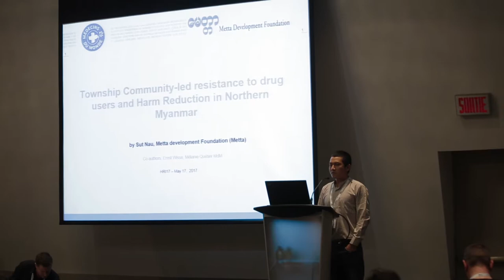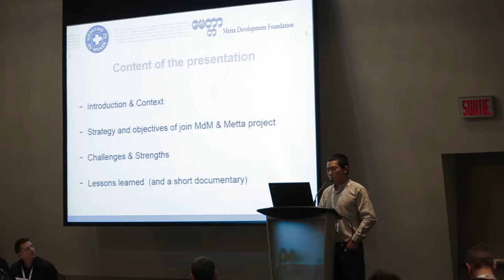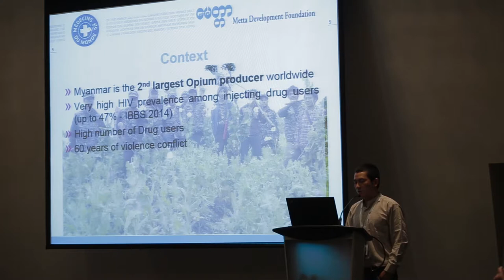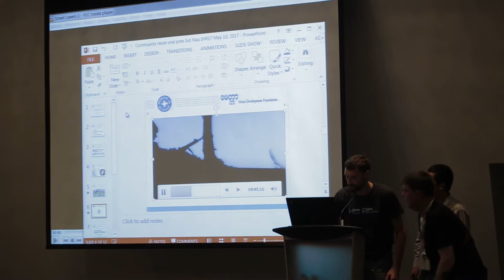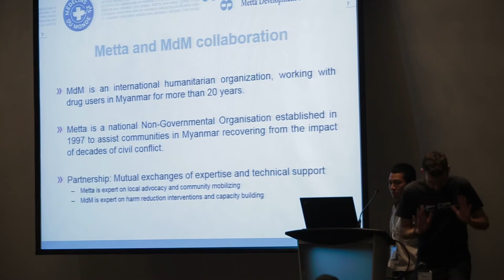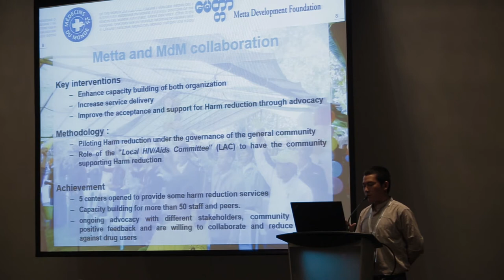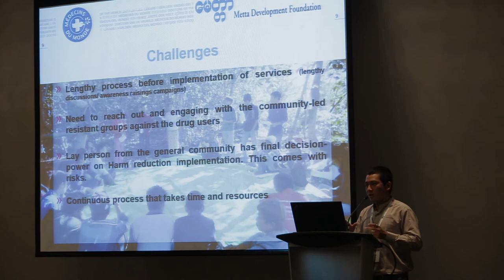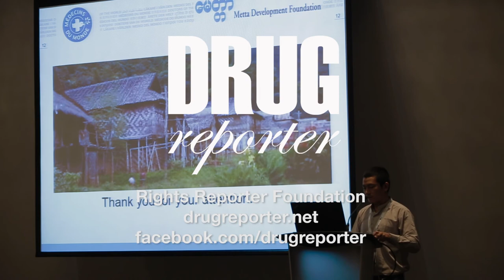Peter Sarosi and Sut Nau “USER ACTIVISM & RESISTANCE” session at HR17